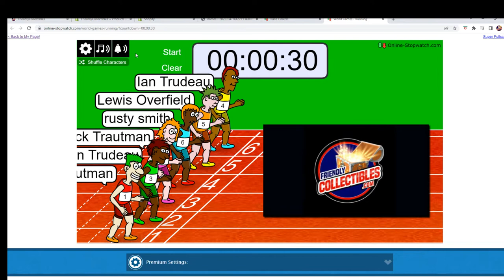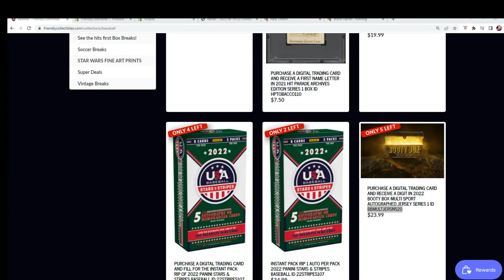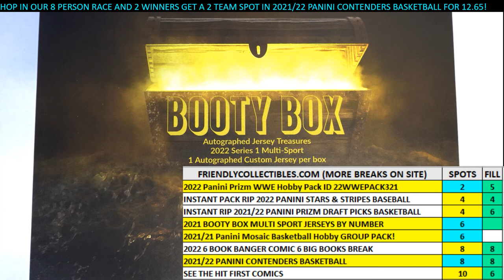2022 Booty Box Multi Sport Autographed Jersey FILL B ID BBMULTJERSN520